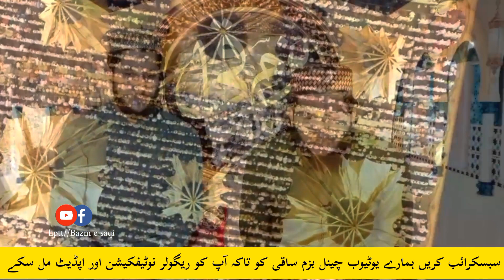wo soye lalazaar phirte hain | Bazm e Ramzan|Syed Abbas Ali Shah Attari Qadri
Channel : Bazm e Saqi
Kalam : Imam Ahamad Raza (AlaaHazrat)
Awaz   : Syed Abbas Ali Shah Attari Qadri Rizvi
Edting By : Malik Qasim
Video by : sonu Studio
Design by Tayaab Flex

کلام :
وہ سوئے لالازار پھرتے ہیں
تیرے دن اے بہار پھرتے ہیں